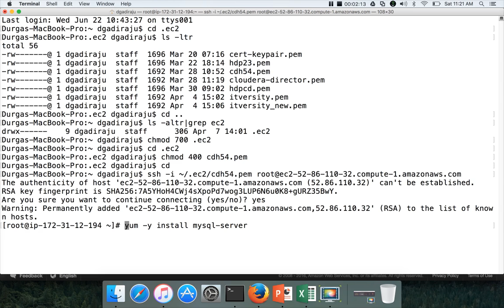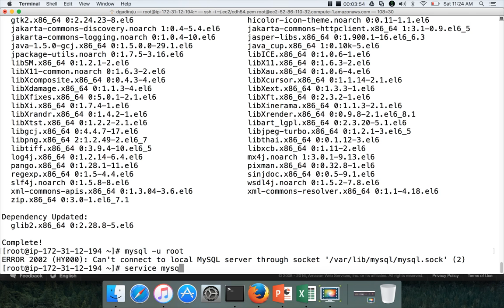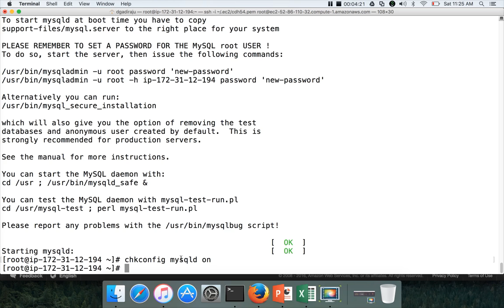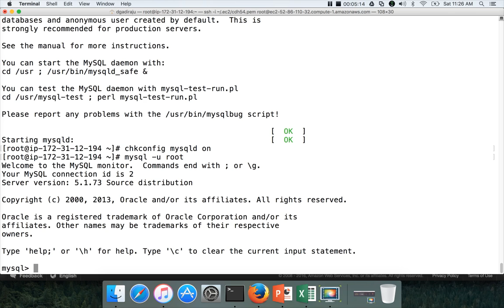Hadoop lab - Setup MySQL database